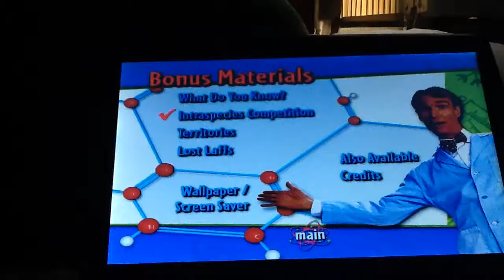Bill Nye The Science Guy Bonus Segment: Intraspecies Competition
From Populations 2005 DVD